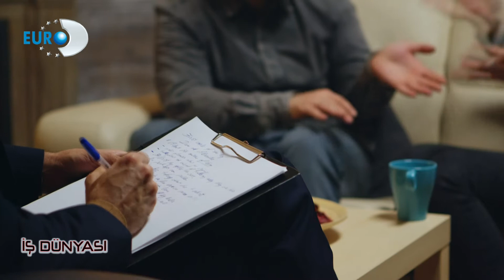YAŞAM KOÇU VE PSİKOLOG MUSTAFA KILIÇ